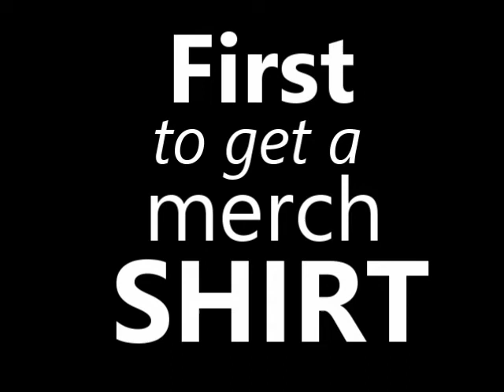First Merch customer!